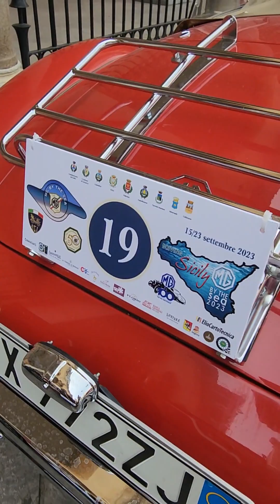MG car show, Sicily Italy at Dumo Montreal.